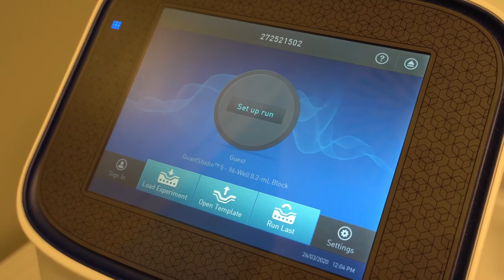Covid-19, 11 nuovi casi. Abruzzo vicino a quota 4000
Sono 11 i casi di positività al Covid-19 registrati oggi in Abruzzo, regione che si avvicina alla soglia dei 4000 contagi dall’inizio dell’emergenza